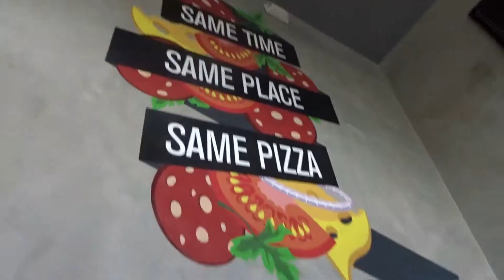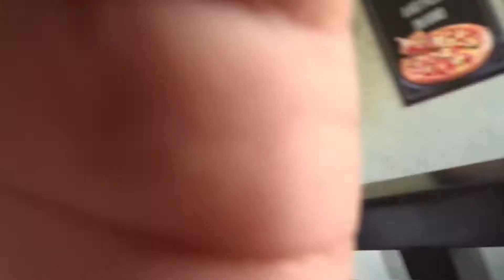Fam' Bam on a Normal Day VLOG #5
Vlog #4 Family Version is real